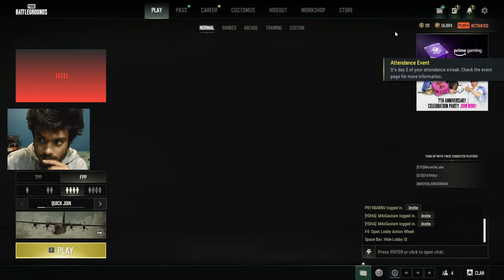Lets Get into PUBG | PUBG PC Live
Description mein kuch khas nahi hai...❤

PC SPECIFICATIONS
Motherboard: MSI X570 Gaming Plus
Processor: Ryzen 5 5600x
Graphic Card: MSI Ventus 2x 3060ti
Cooling Unit: Deepcool AIO 360 (Liquid)
Ram: 32GB (4 x 8)GB 3600mHZ
SmPs: 700VP Antesports
Cabinet: ANTesport MIDTOWER (360AIO CASE)
Cooling Fans: 6-RGB-ANT ESPORT Case Cooling Fans

Accessories
Keyboard: ASUS K1 TUF GAMING (3800/-)
Mice: Logitech G203(For Gameplay)/ Logitech G102(Spare)
Monitor: PRIMARY - Acer NITRO 27 inch Curved ULTRA HD LED 1920 x 1080 180hz
                SECONDARY - FRONTECH LED Monitor - 22 Inch HD Display - 1680 X 1050 Resolution
Microphone: Fifine K669 (Condenser)